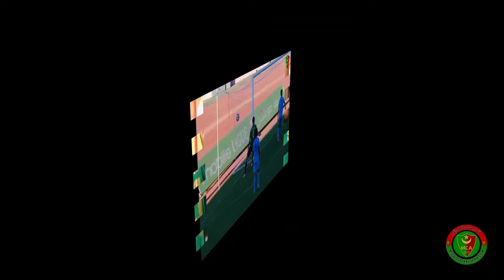اهداف مولودية الجزائر في الدوري الجزائري 2024/2023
اهداف مولودية الجزائر موسم 2024/2023
اهداف المولودية موسم 2024/2023
اهداف مولودية الجزائر في الدوري الجزائري
اهداف مولودية الجزائر 2024/2023
جميع اهداف مولودية الجزائر 2024/2023
الدوري الجزائري 2024/2023
أهداف مولودية الجزائر
أهداف المولودية
أهداف مولودية الجزائر موسم 2024/2023
أهداف المولودية موسم 2024/2023
أهداف مولودية الجزائر
أهداف مولودية الجزائر
أهداف مولودية الجزائر
أهداف مولودية الجزائر
أهداف مولودية الجزائر
أهداف مولودية الجزائر
أهداف مولودية الجزائر
أهداف مولودية الجزائر
هدف سفيان بايزيد ضد نجم بن عكنون
هدف محمد بن خماسة ضد نجم بن عكنون
هدف يوسف بلايلي ضد نجم بن عكنون
هدف خير الدين مرزوقي ضد نجم بن عكنون
هدف يوسف بلايلي ضد شباب قسنطينة
هدف يوسف داو ضد مولودية البيض
هدف يوسف بلايلي ضد مولودية البيض
هدف سفيان بايزيد الأول ضد وفاق سطيف
هدف رضا حلايمية ضد وفاق سطيف
هدف يوسف بلايلي ضد وفاق سطيف
هدف سفيان بايزيد الثاني ضد وفاق سطيف
هدف خير الدين مرزوقي ضد وفاق سطيف
هدف يوسف بلايلي ضد جمعية الشلف
هدف زكريا نعيجي ضد شبيبة الساورة
هدف يوسف بلايلي الأول ضد شبيبة الساورة
هدف يوسف بلايلي الثاني ضد شبيبة الساورة
هدف خير الدين مرزوقي ضد شبيبة الساورة
هدف يوسف بلايلي الأول ضد اتحاد واد سوف
هدف زكريا نعيجي ضد اتحاد واد سوف
هدف يوسف بلايلي الثاني ضد اتحاد واد سوف
هدف يوسف بلايلي الثالث ضد اتحاد واد سوف
هدف سفيان بايزيد الأول ضد نجم مقرة
هدف زكريا نعيجي ضد  نجم مقرة
هدف سفيان بايزيد الثاني ضد نجم مقرة
هدف خير الدين مرزوقي ضد نجم مقرة
هدف أيوب عبد اللاوي ضد  اتلتيك بارادو
هدف زكريا نعيجي الأول ضد اتحاد خنشلة
هدف زكريا نعيجي الثاني ضد اتحاد خنشلة
هدف زكريا نعيجي الثالث ضد اتحاد خنشلة
هدف زكريا نعيجي ضد شبيبة القبائل
هدف مهدي بوشريط ضد اتحاد بسكرة
هدف سفيان بايزيد ضد مولودية وهران
أهداف مولودية الجزائر
أهداف المولودية
نادي مولودية الجزائر
نادي مولودية الجزائر
نادي مولودية الجزائر
نادي مولودية الجزائر
نادي مولودية الجزائر
نادي مولودية الجزائر
نادي مولودية الجزائر
نادي مولودية الجزائر
نادي مولودية الجزائر
نادي مولودية الجزائر
نادي مولودية الجزائر
نادي مولودية الجزائر
نادي مولودية الجزائر
نادي مولودية الجزائر
نادي مولودية الجزائر
نادي مولودية الجزائر
نادي مولودية الجزائر
نادي مولودية الجزائر
نادي مولودية الجزائر
نادي مولودية الجزائر
نادي مولودية الجزائر
نادي مولودية الجزائر
نادي مولودية الجزائر
نادي مولودية الجزائر
نادي مولودية الجزائر
نادي مولودية الجزائر
نادي مولودية الجزائر
نادي مولودية الجزائر
نادي مولودية الجزائر
نادي مولودية الجزائر
نادي مولودية الجزائر
نادي مولودية الجزائر
نادي مولودية الجزائر
مولودية الجزائر
مولودية الجزائر
مولودية الجزائر
مولودية الجزائر
مولودية الجزائر
مولودية الجزائر
مولودية الجزائر
مولودية الجزائر
مولودية الجزائر
مولودية الجزائر
مولودية الجزائر
مولودية الجزائر
مولودية الجزائر
مولودية الجزائر
مولودية الجزائر
مولودية الجزائر
مولودية الجزائر
مولودية الجزائر
مولودية الجزائر
مولودية الجزائر
مولودية الجزائر
مولودية الجزائر
مولودية الجزائر
مولودية الجزائر
مولودية الجزائر
مولودية الجزائر
مولودية الجزائر
مولودية الجزائر
المولودية الشعبية الإسلامية الجزائرية
الرابطة المحترفة الأولى موسم 2024/2023
الرابطة المحترفة الأولى
مباريات الرابطة المحترفة الأولى
مباريات الرابطة المحترفة الأولى موسم 2024/2023
القنوات الناقلة الرابطة المحترفة الأولى
القنوات الناقلة الرابطة المحترفة الأولى موسم 2024/2023
القنوات الناقلة لدوري الجزائري موسم 2024/2023
القنوات الناقلة لدوري الجزائري
مباريات الدوري الجزائري موسم 2024/2023
مباريات الدوري الجزائري
موسم 2024/2023
مباريات مولودية الجزائر
مباريات مولودية الجزائر موسم 2024/2023
مباريات مولودية الجزائر 2023
مباريات مولودية الجزائر 2024
مباريات مرحلة العودة
مباريات مولودية الجزائر الجولة الثلاثون
مباريات المولودية
مباريات مولودية وهران
مباريات مولودية الجزائر و مولودية وهران
مباريات اليوم
نادي مولودية الجزائر
نادي مولودية الجزائر 1921
نادي مولودية الجزائر 21
مولودية الجزائر1921
مولودية الجزائر21
مولودية الجزائر
نادي الشعب
نادي الشناوة
المولودية الشعبية الجزائرية
جمهور مولودية الجزائر
تاريخ نادي مولودية الجزائر
تأسيس نادي مولودية الجزائر
القاب نادي مولودية الجزائر
مباريات نادي مولودية الجزائر
ترتيب نادي مولودية الجزائر
اهداف نادي مولودية الجزائر
المولودية
mouloudia algeria
mouloudia
mca
 احصائيات نادي مولودية الجزائر في الدوري المحترف
احصائيات مولودية الجزائر منذ بداية الاحتراف ( 2023/2011 )
نادي مولودية الجزائر تأسس في 7 أغسطس 1921
تسمية النادي بالمولودية نسبة إلى المولد النبوي الشريف
الوان نادي مولودية الجزائر اللونين الرئيسيين الأخضر و الأحمر
مؤسس نادي مولودية الجزائر  هو عبد الرحمن عوف
اول نادي جزائري بحي القصبة بالجزائر العاصمة
أول نادي كرة القدم في تاريخ الجزائر
 موقع انصار مولودية الجزائر MOULOUDIAALGERIA . COM